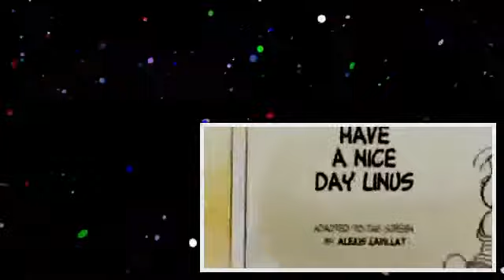يوميات تشارلي براون والأصدقاء MBC3 3 .